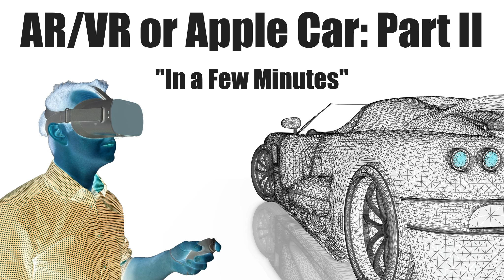AR/VR or Car: Part II - In a Few Minutes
Working past Tuesday’s VR annoyances, Ken and Allison Sheridan finally get to AR or Car talk. Not sure the original questions were answered, but fun and a lively discussion were had none the less. Hear it yourself - In a Few Minutes